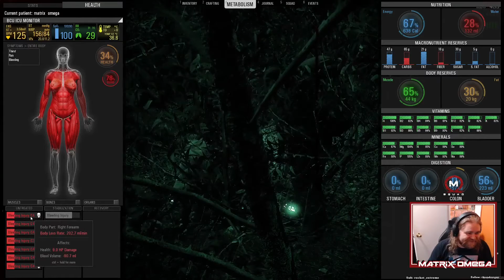Just typical SCUM adventure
Thanks to DTP and Deadvirus for the amazing adventure --- which is pretty much any night on Scum!
*Warning - some strong language